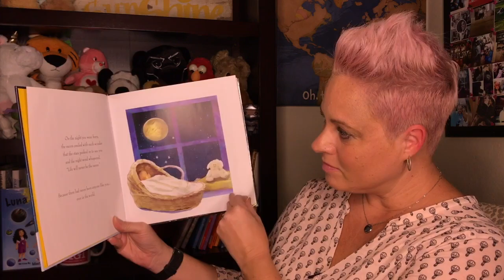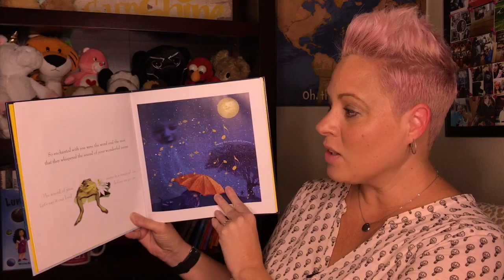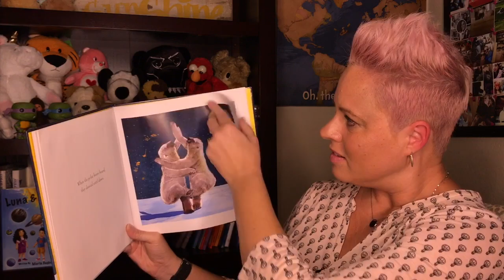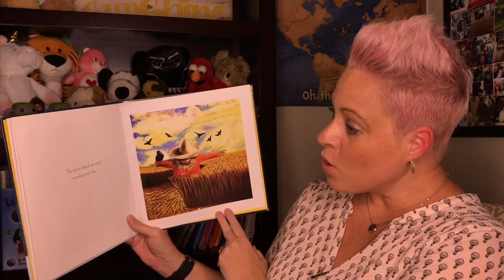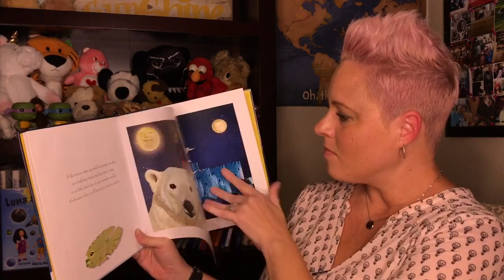Episode 15: On The Night You Were Born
Come visit Story Time With Gigi with all the other kids and hear your favorite children's book stories! In this episode Gigi will be reading On The Night You Were Born.

ABOUT GIGI
Maria Hagberg (Gigi) is the Amazon best-selling author of the Luna & Sol book series. She lives in Southern California with her husband, Matt, their four dogs, Zeus, Roxy, Frankie and Theo, one cat, Perry, and a tortoise, Oogway. She has two grown children, Caleb and Ciara, and one grandchild.